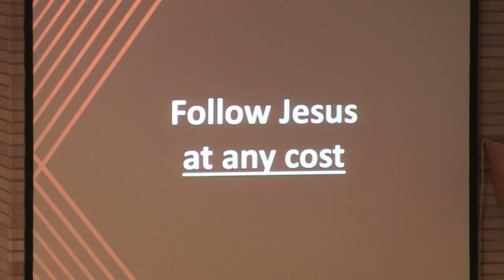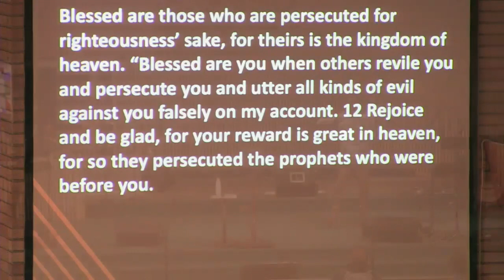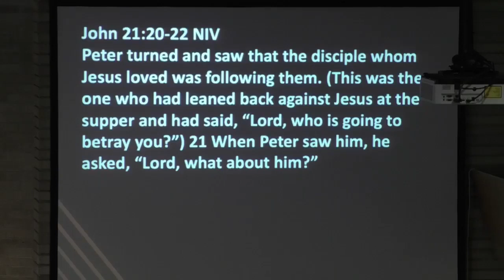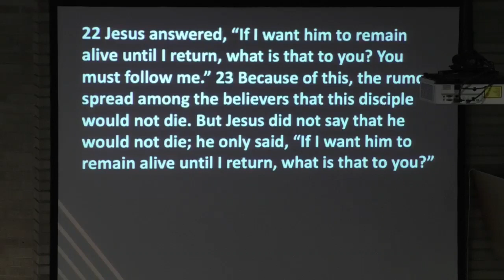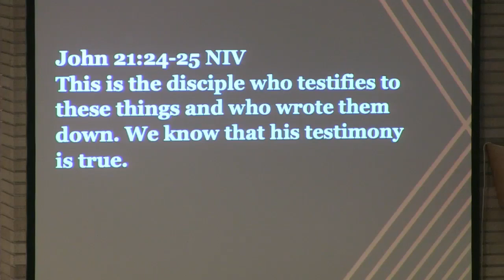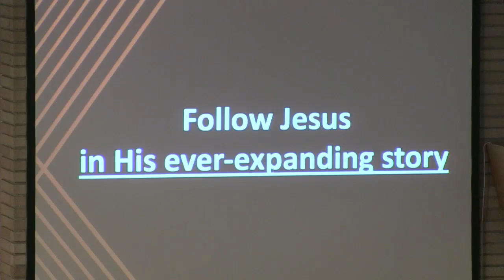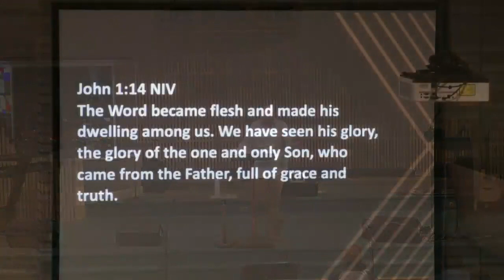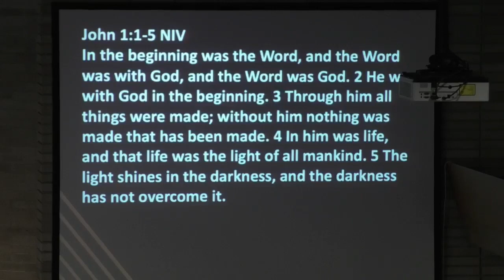Follow Jesus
YouTube Title: What does it mean to follow Jesus?
Crosspoint Church
Rockford, Illinois